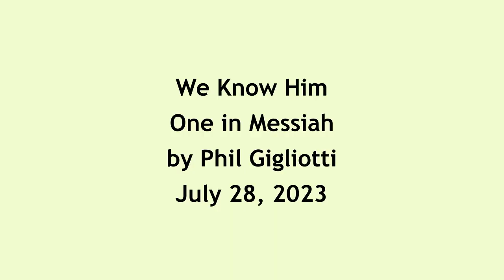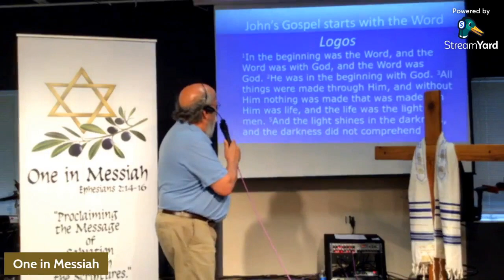We Know Him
John teaches how he and the others experienced the Humanity and the Glory of Jesus.